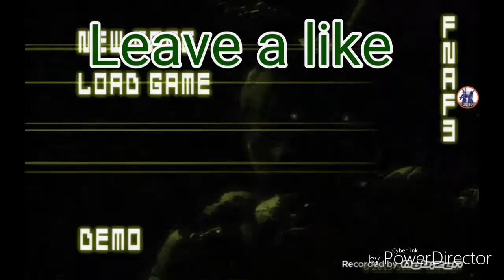Fnaf 3 no camera part 1 on android (old)